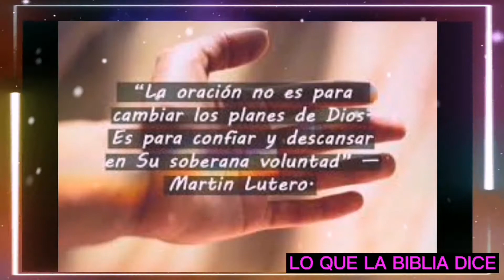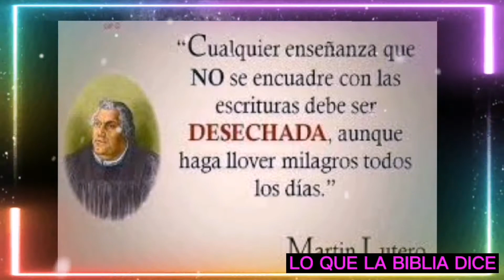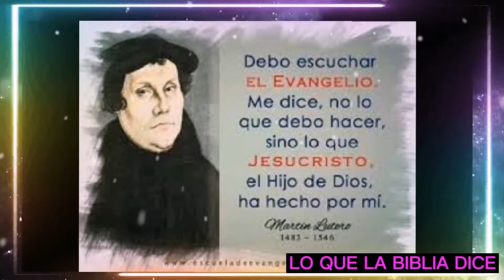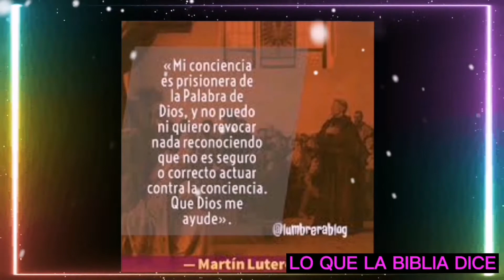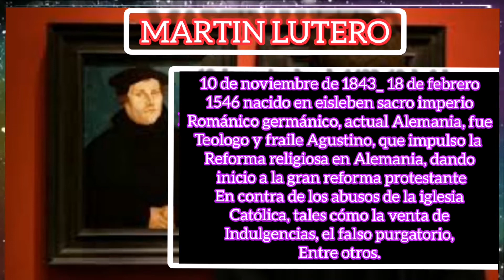FRACES CELEBRES DE MARTÍN LUTERO.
MARTIN LUTERO FUE UN FRAILE Y TEOLOGO CATÓLICO QUE VIVIA EN ALEMANIA, FUE EXPULSADO DE LA IGLESIA CATÓLICA POR OPONERSE AL SISTEMA RELIGIOSO DE SU TIEMPO, Y SE CONVIRTIÓ EN UNO DE LOS PRIMEROS IMPULSORES DE LA GRAN REFORMA RELIGIOSA LA CUAL TRAJO UN DESPERTAR AL CRISTIANISMO, MOVIMIENTO QUE TUVO CONSECUENCIAS HASTA EL DIA DE HOY, ESTOS SON ALGUNAS DE SUS FRASES MÁS RECONOCIDAS.